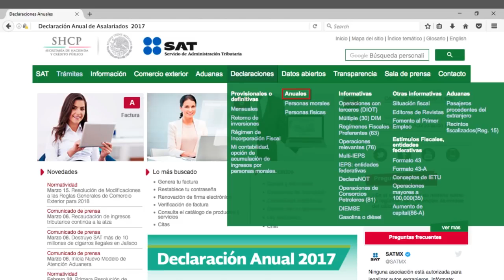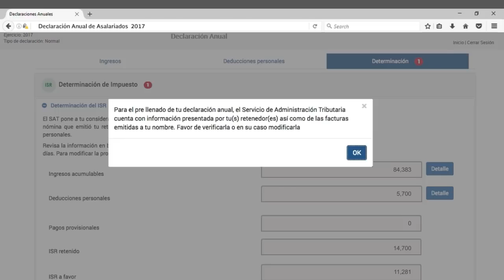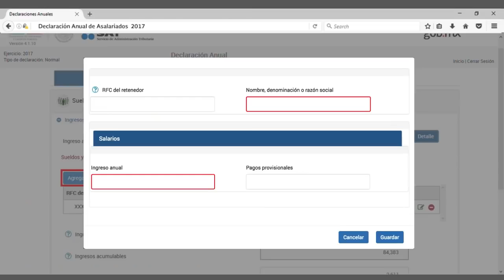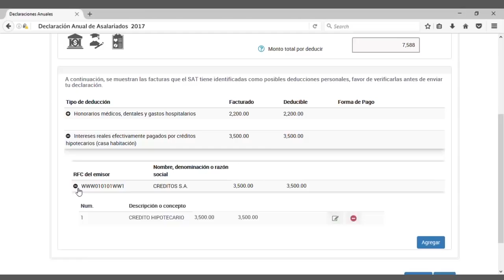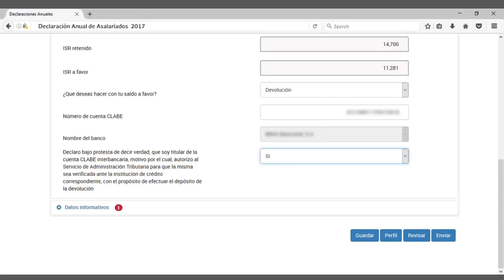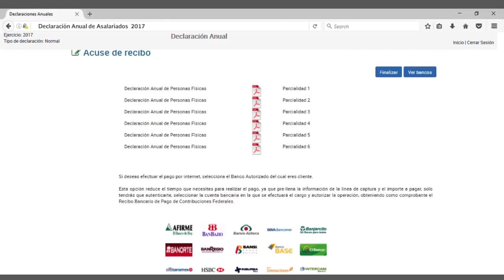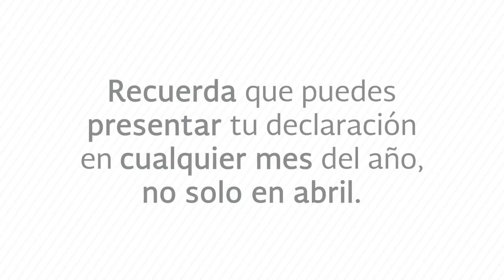Tutorial Declaración Anual 2017 para asalariados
Realiza ya tu Declaración Anual, ¡es muy fácil! Revisa, acepta y envía.